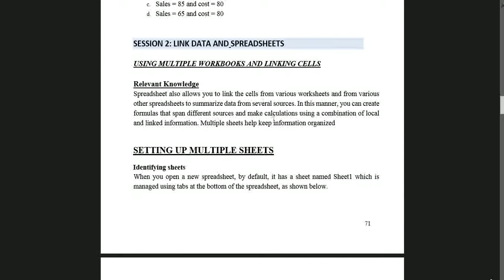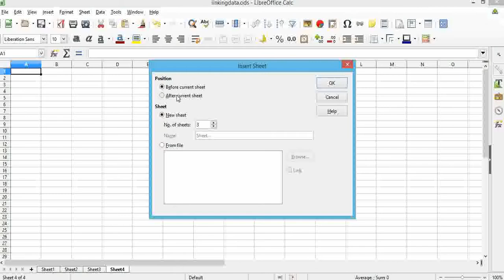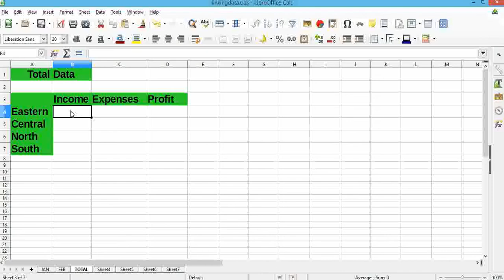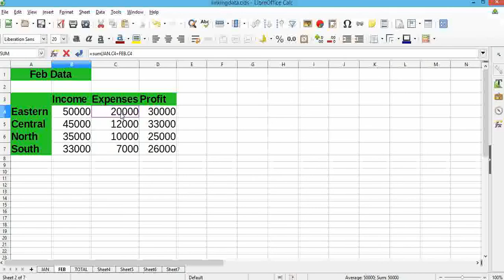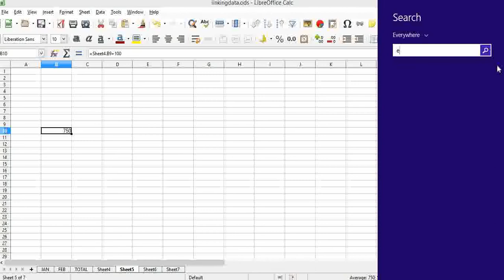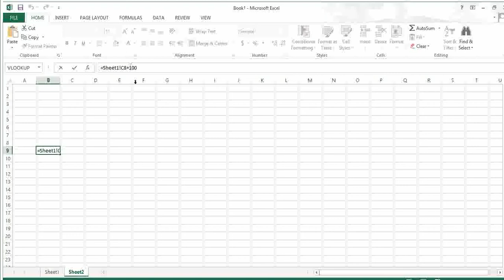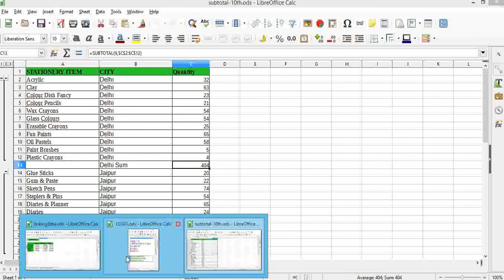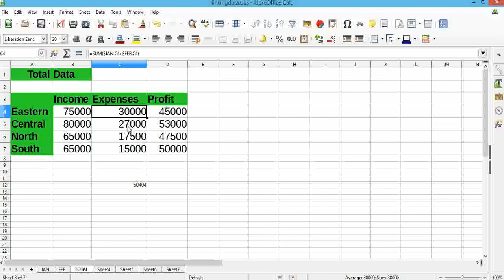LIBREOFFICE CALC|| PART 13 ||NSQF L2 ||USING MULTIPLE WORKBOOKS AND LINKING CELLS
Calc is the spreadsheet component of LibreOffice. Spreadsheets allow us to organize, analyze and store data in tabular form. Furthermore in a spreadsheet we can manipulate this data to produce certain results. Other features provided by Calc include:
Functions, which can be used to create formulas to perform complex calculations on data.
Database functions to arrange, store, and filter data.
Dynamic charts giving a wide range of 2D and 3D charts.
Ability to open, edit, and save Microsoft Excel spreadsheets.